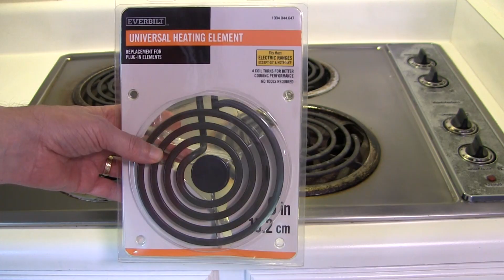How To Clean Baked On Stainless Steel Stovetop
Here's how I went about cleaning our stainless steel stovetop.